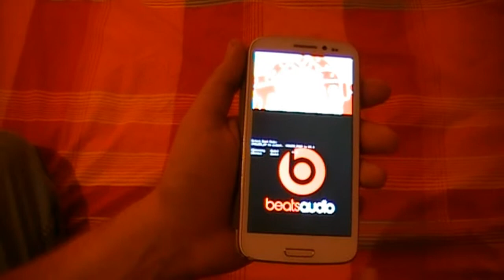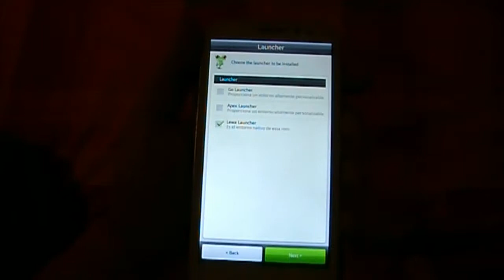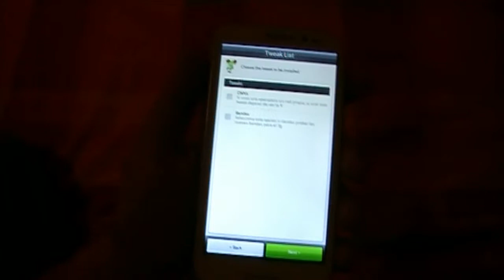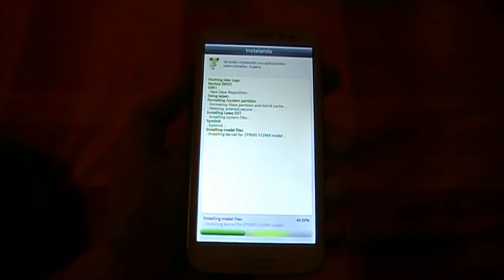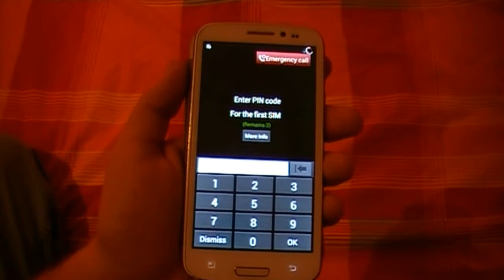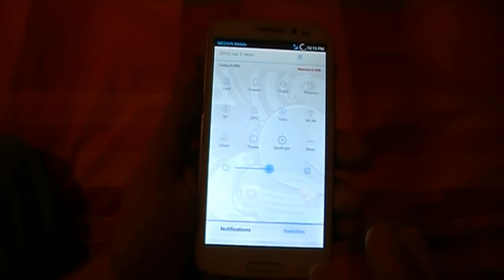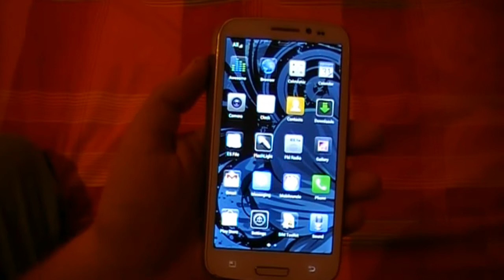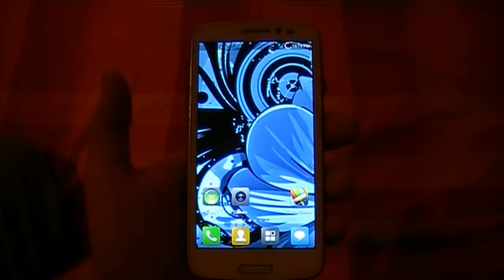Hero9300+/Zopo ZP900s-Installation LeWa DST V1.3.5. - ICS4.0.4.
Nun mal die bekannte LeWa-Rom in der Evolutionsstufe 1.3.5. basierend auf ICS...